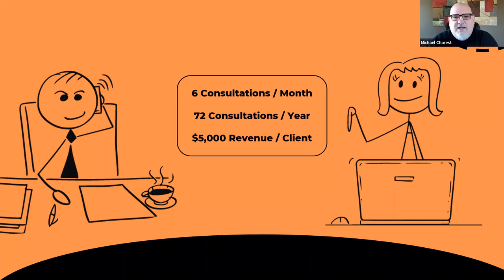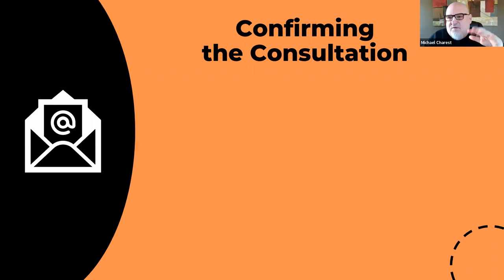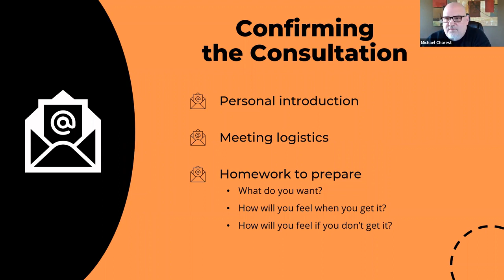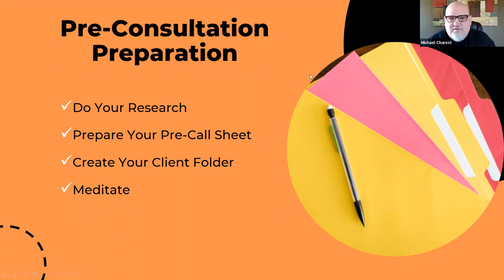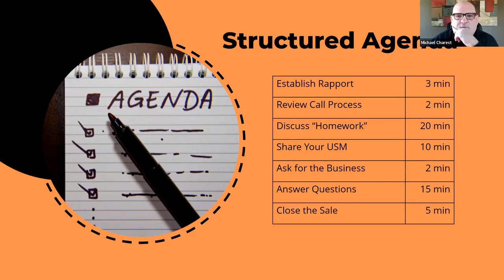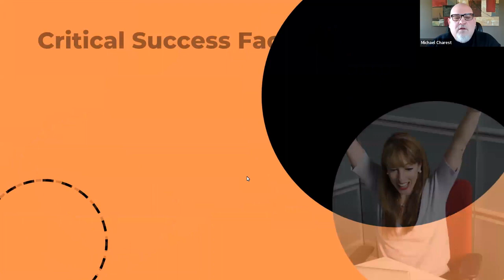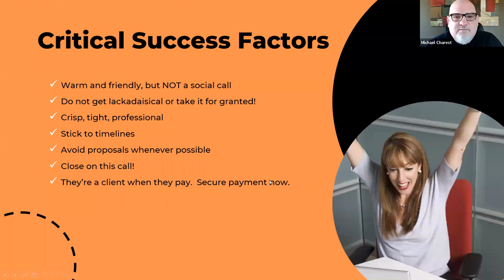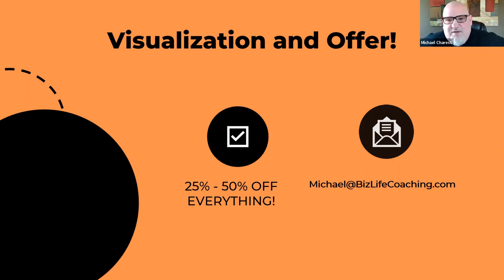IAPC&M MasterClass: Ethical and Dignified Sales Process with Michael Charest, Part 2 of 2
How to Master the Sales Process in an Ethical and Dignified Way Michael Charest, Part 2 of 2